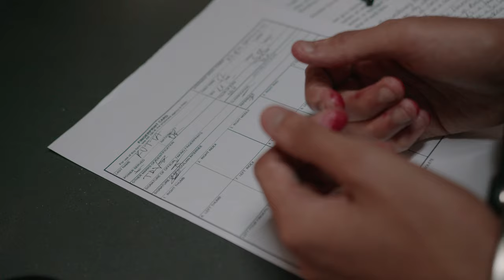SL Kutta - Killers Confession (Music Video) | Mixtape Madness